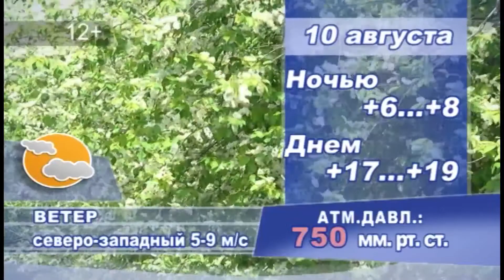GN 09 08 2017 погода на завтра